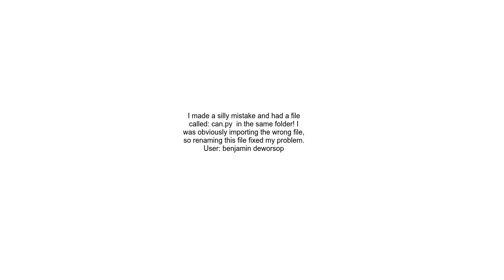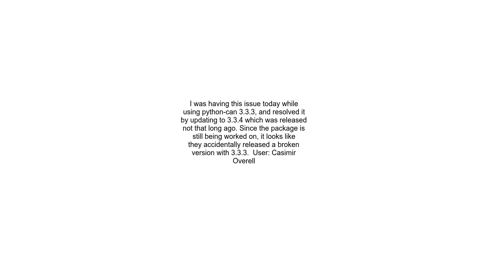AttributeError when using python can module &#39;can&#39; has no attribute &#39;interface&#39;